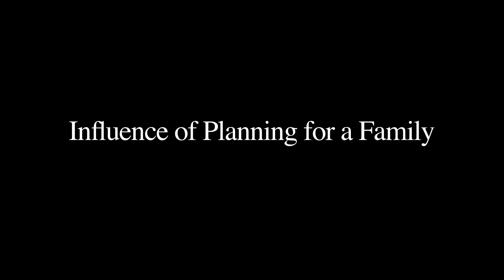2: Cornell Institute for Women in Science: Importance of Timing Children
CIWS conducts research and disseminates information on various topics relevant to women's experiences in scientific careers. CIWS is supported by a grant from the National Institutes of Health, and is headquartered in the Department of Human Development at Cornell University.

to see the video "Sex Differences in Math-Intensive Fields," by CIWS Directors Wendy Williams and Stephen Ceci, published on the Association for Psychological Science Channel.